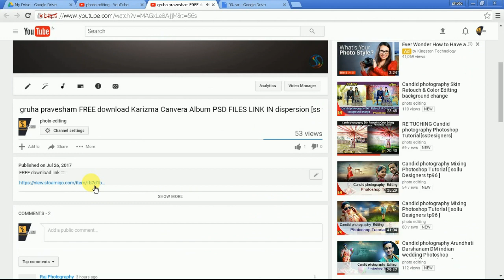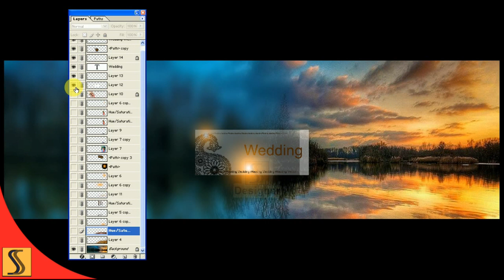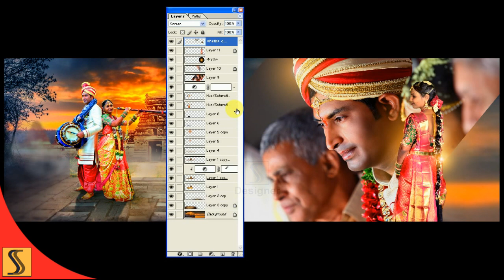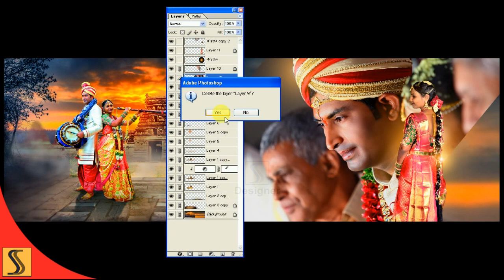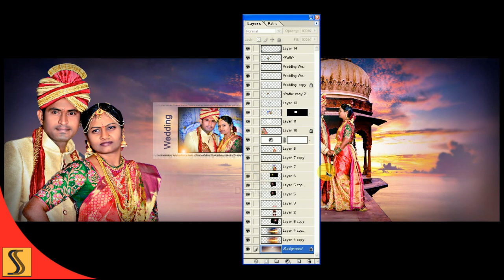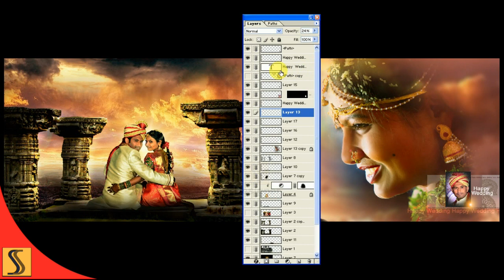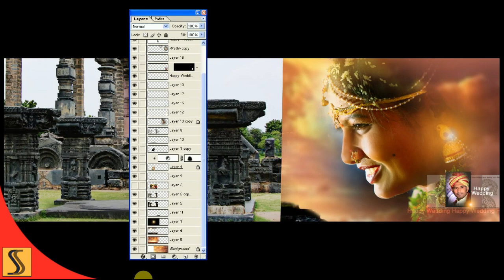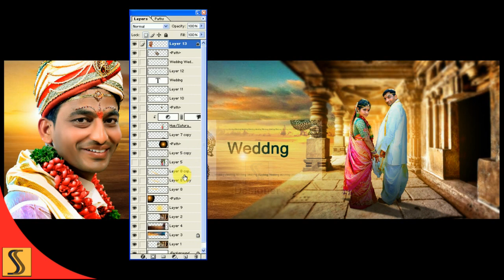FREE download wedding Karizma PSD LINK IN dispersion[ss free psd]